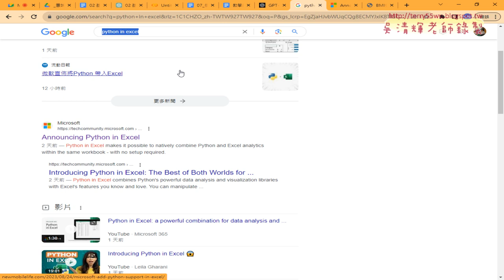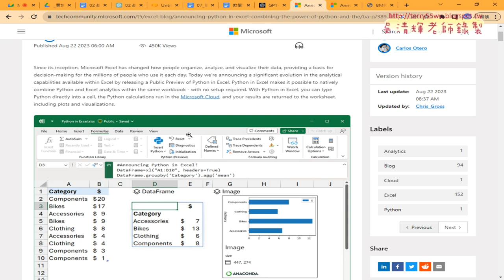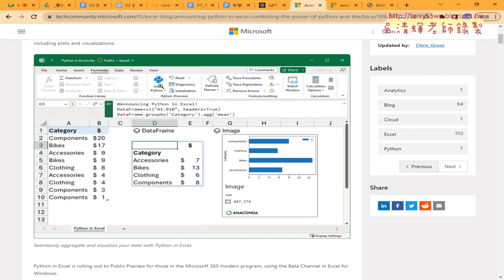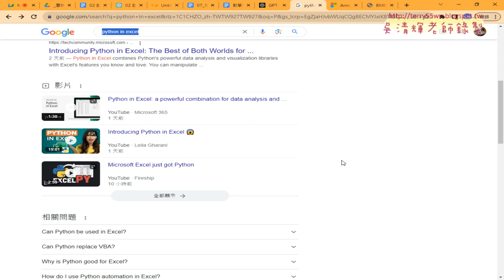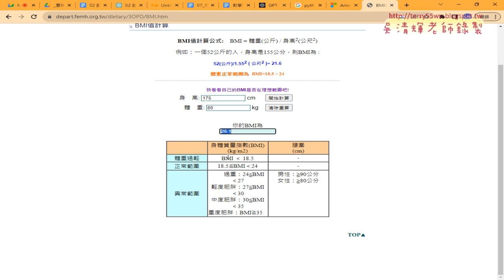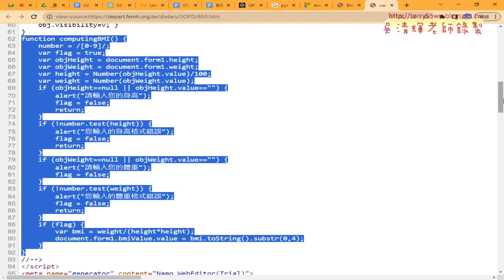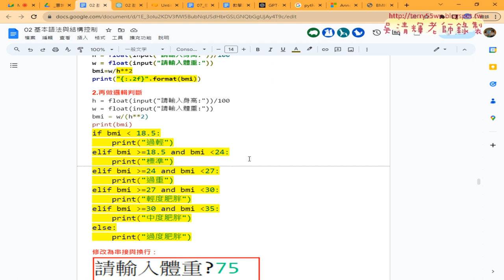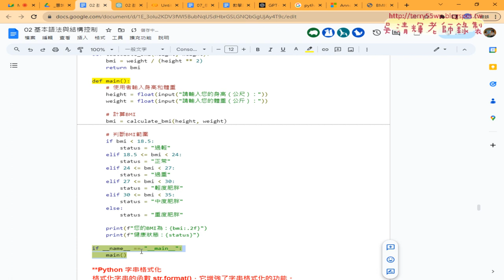06 存檔與ChatGPT寫Python判斷BMI01